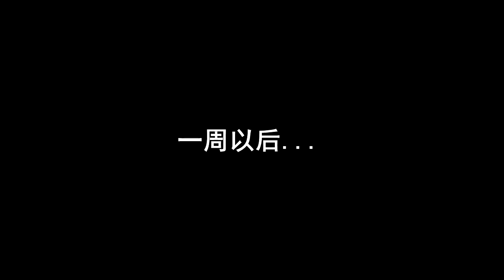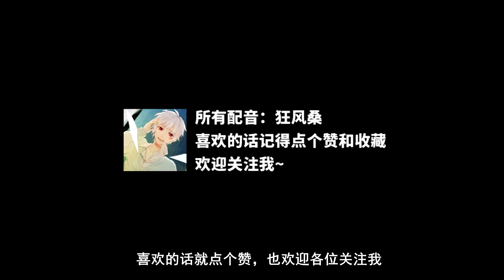【狂風桑】我不僅要和你吵架，也要去學四川話讓你不能還嘴！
成為了牙尖婆！

原創搞笑靈魂配音影片製作者，闊愛的男孩紙~
不定期更新❤

🔔Open the little bell to get my new videos🔔
A lovely boy who interested in make funny dubbing videos and cover music videos~
Update randomly❤